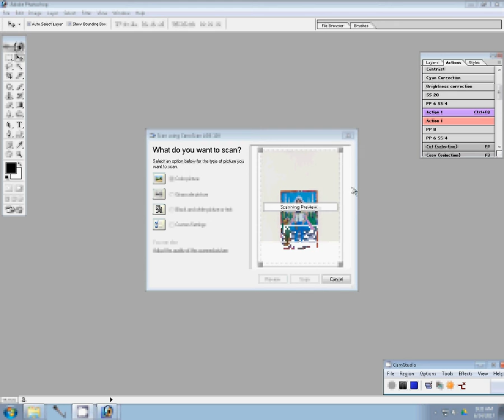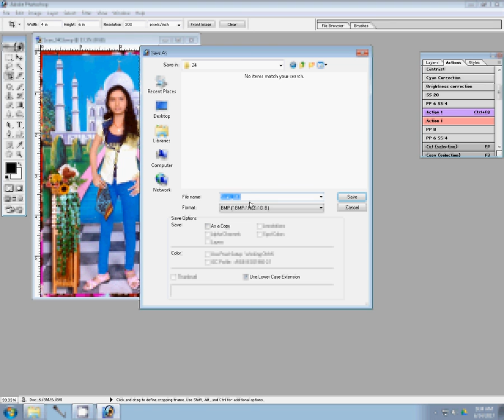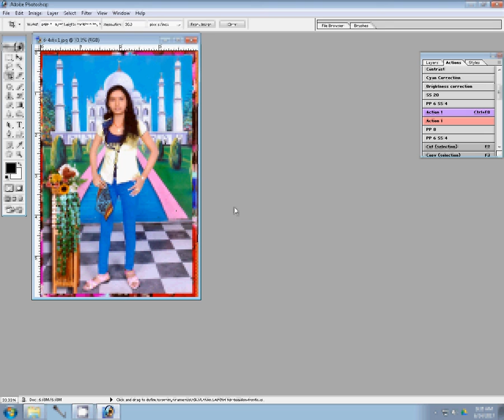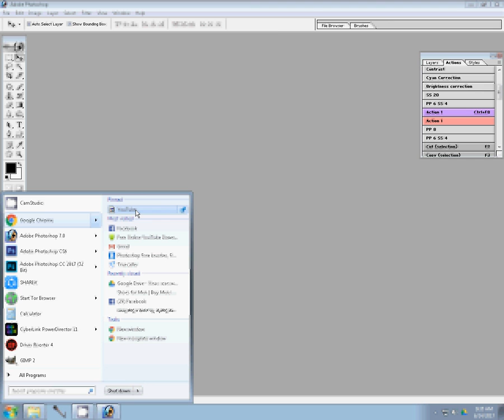change background Photoshop